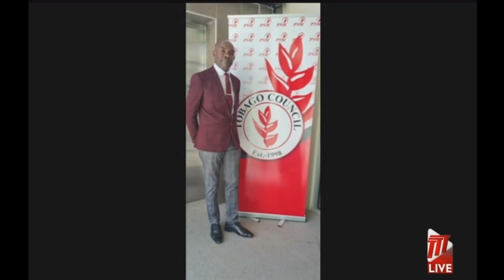PNM Tobago Completes Screening For THA Elections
The People's National Movement has completed their screening process for the upcoming Tobago House of Assembly elections.

Earlier this week, the first ten candidates were announced and on Thursday, five others were chosen. They are:
Franka Cordner: Parlatuvier/L'anse Fourmi/Speyside
Downie Marcelle: Bethel/ New Grange
Kino Mckenzie: Lambeau/Lowlands
Laurence Hislop: Mason Hall/Moriah
Kenneth Thomas: Belle Garden/Glamorgan

All fifteen candidates were then presented via the Tobago Council of the PNM's Facebook page. The party's Tobago Leader Tracy Davidson Celestine after the process expressed confidence in their selection she described as a combination of youth with experience.

The PNM's Chairman Stanford Callender also articulated his confidence in the team. He sees victory for the PNM on December 6th.